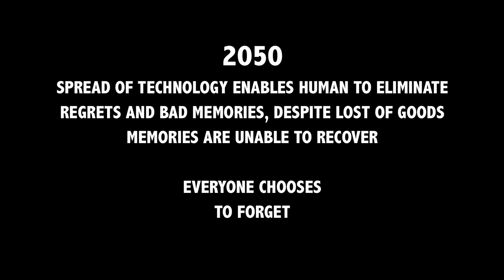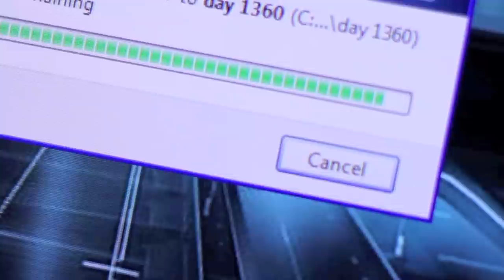PMGRZ - Rewind It [Official MV]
Music Video of Peem Thanabordee Jaiyen and Grz Navarat Techaratanaprasert performing Rewind It. (c) PmGrz Productions 2012
with thanks to Fukduk

Written by: Peem Jaiyen & Grz Nava
Filmed by: Grz Nava